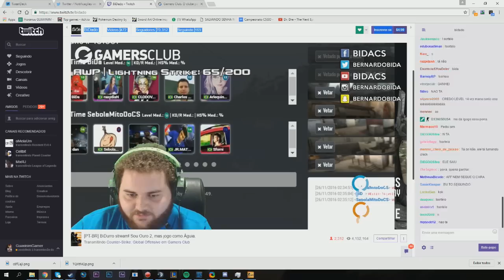COMP DO BIDA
A GENTE TE AMA BIDA ♥

Caixa Postal:
Rafael Montes
Caixa postal: 1501
CEP: 38408975
Uberlândia - MG

AMIGOIDOS ♥

Snap: xinimxd